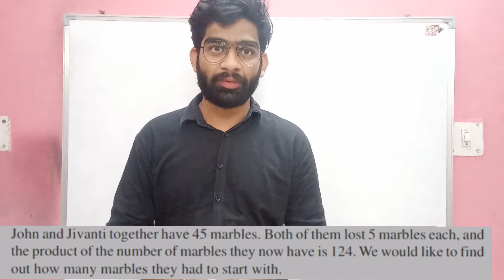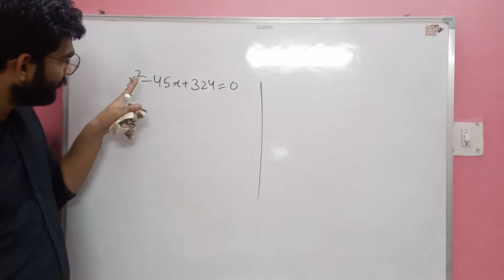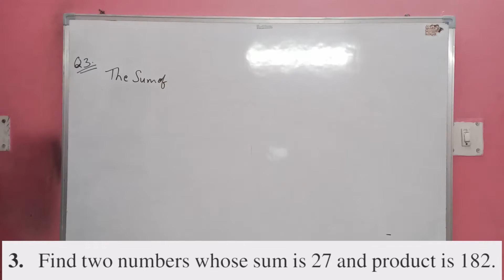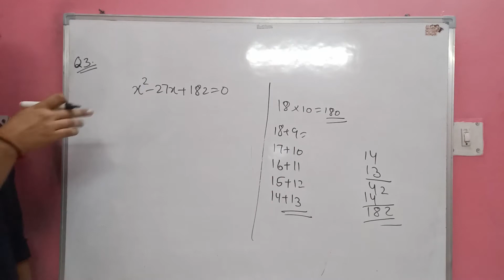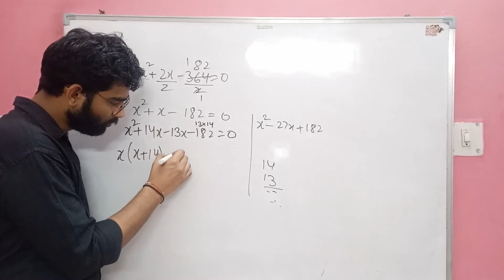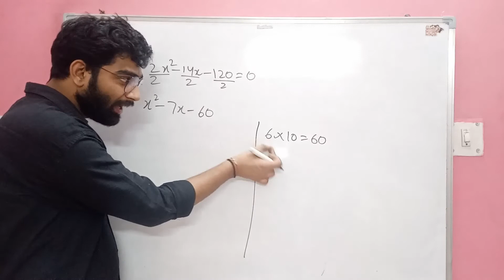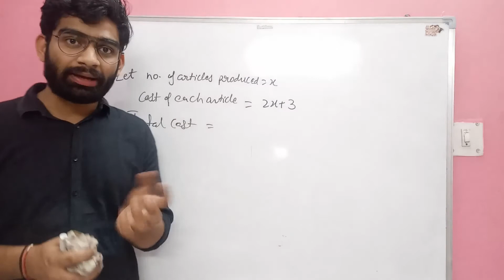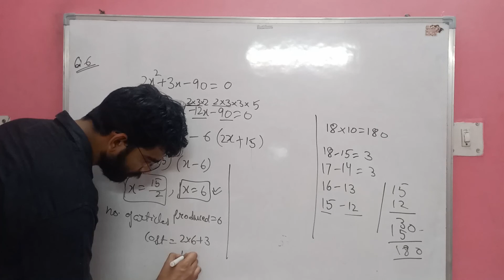Chapter 4 Quadratic equations 02| Ex- 4.2 Question 2,3,4,5,6 | Class 10 Maths NCERT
quadratic equations
SPLITTING the MIDDLE TERM
ax²+bx+c=0
ax2+bx+c=0

ex 4.2 que 2 class 10th maths
ex 4.2 que 3 class 10th maths
ex 4.2 que 4 class 10th maths
ex 4.2 que 5 class 10th maths
ex 4.2 que 6class 10th maths